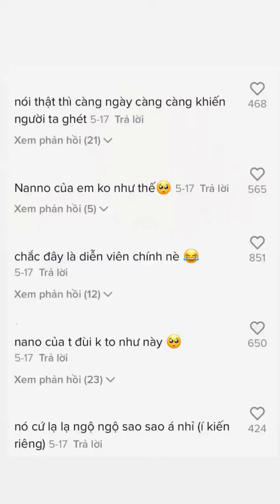Phiên bản Nanno Lê Bống "lỗi và lố" đã trưởng thành trong video tiếp theo như thế nào?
Video gây bão mạng của TikToker Lê Bống
Từ "Nano phiên bản lỗi và lố" đến nguồn cảm hứng tích cực cho giới trẻ
Trong clip mới đăng tải của mình, Lê Bống đã thể hiện quan điểm đầy mạnh mẽ về hiện tượng bạo lực ngôn từ trên mạng xã hội hiện nay. Có thể thấy, nguồn cảm hứng cho video này đến từ chính bản thân cô - một nạn nhân của bắt nạt bằng ngôn từ. Trong nhiều sản phẩm của mình và đặc biệt là video đóng giả nhân vật Nanno trong bộ phim "Girl From Nowhere" trước đó, cô nàng đã gặp nhiều chỉ trích. Những chỉ trích này chủ yếu nhắm đến ngoại hình, diễn xuất của Lê Bống và gây ảnh hưởng không nhỏ đến tâm lý của nữ TikToker.
Một số bình luận tiêu cực trong các video ...